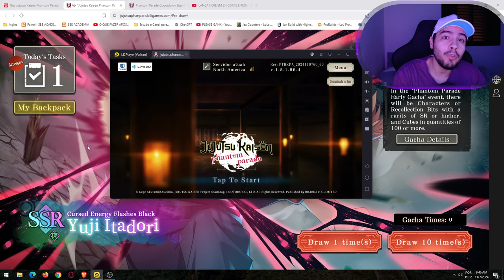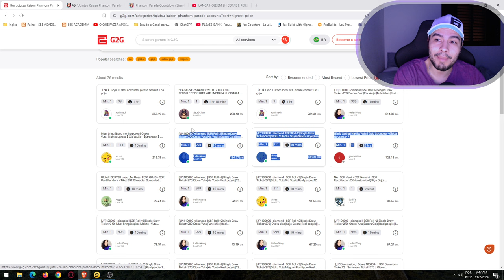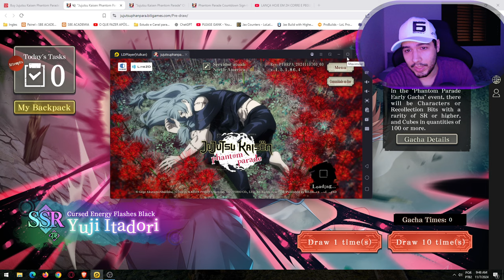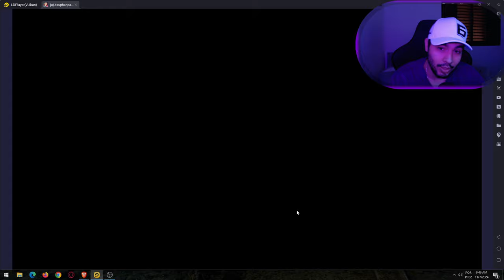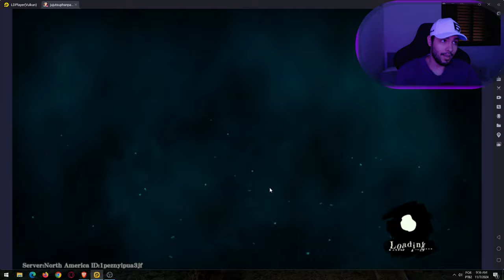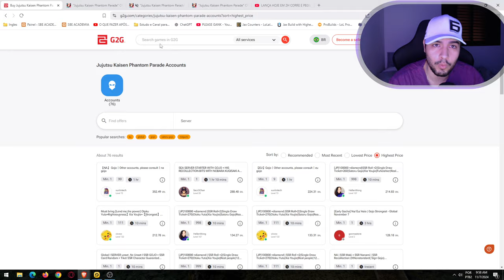FAÇA DINHEIRO EXTRA AGORA NO JUJUTSU KAISEN PHANTON PARADE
Jujutsu Kaisen Phanton Parade Codes:

JJK2024
JJK777
JJKCODE
JJKGIFT
ReleaseDay
W5dQC3yJABD1 (Código de Amigo)